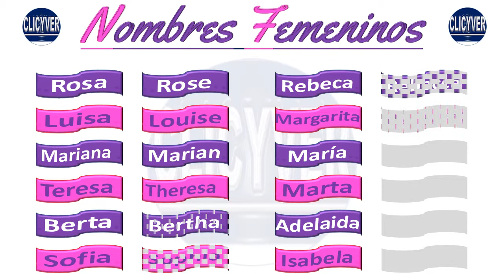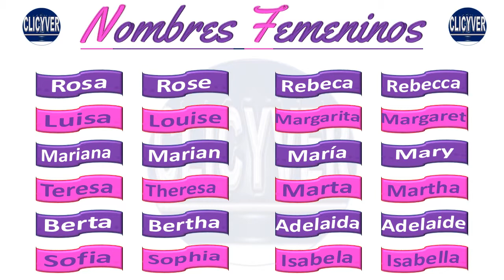Nombres de personas en inglés | Tu nombre en inglés | Aprende inglés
Conozca algunos nombres de personas en inglés.

Más vídeos...